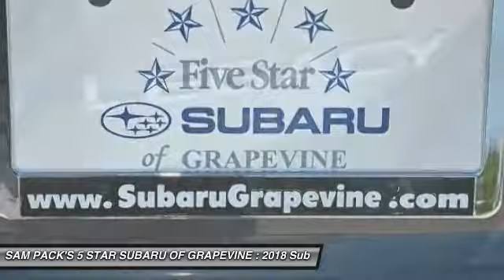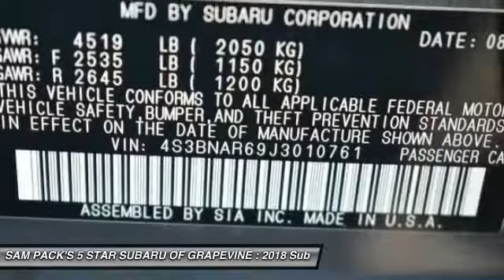2018 Subaru Legacy Grapevine TX, Plano TX, Ft. Worth TX J3010761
2651 William D. Tate Ave.

Recent Arrival! New Price! Gray 2018 Subaru Legacy 2.5i 34/25 Highway/City MPG